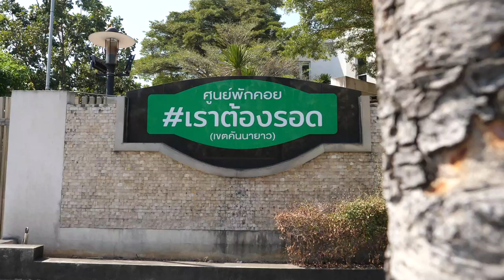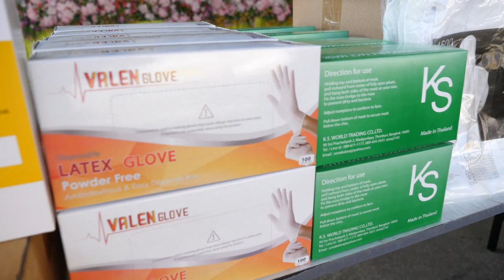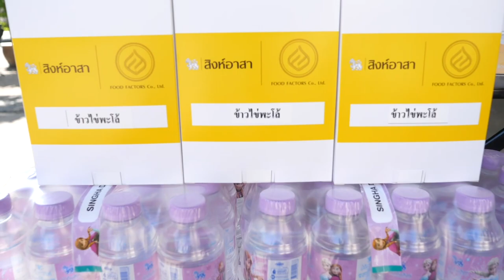ภาพข่าวสิงห์อาสาส่งมอบอุปกรณ์การแพทย์มอบถานที่ศูนย์พักคอย คันนายาศูนย์วัดสะพานคลองเตย กทม.18 ม.ค